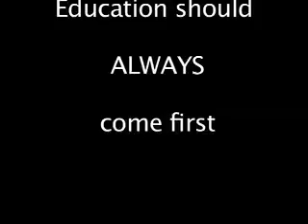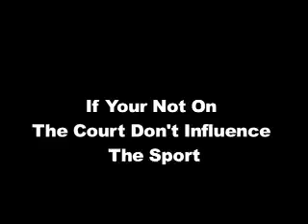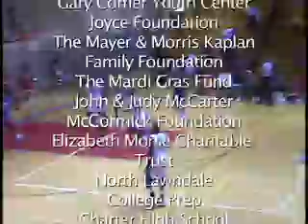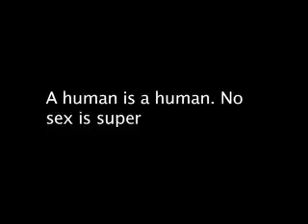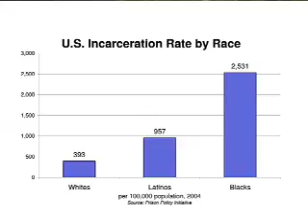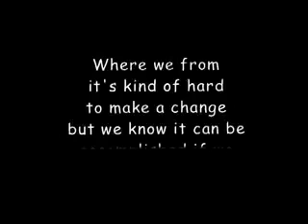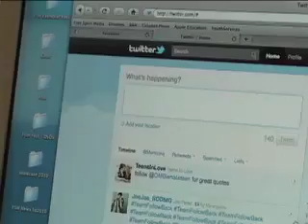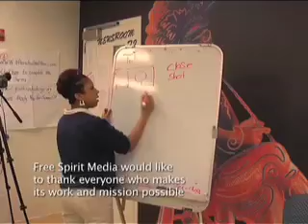North Lawndale Phoenix vs Englewood Eagles